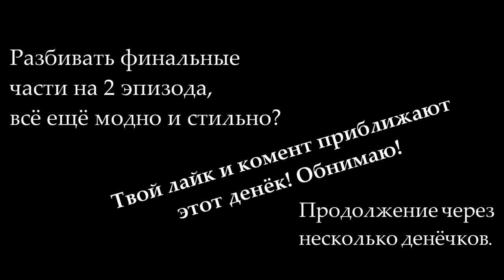🇧🇷Флорианополис | Китаец СЛОМАЛ МНЕ ПОЗВОНОЧНИК! | АСМР | ПУСТЫНЯ, ГДЕ СНИМАЛИ сериал КЛОН (3)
Флорианополис! Часть три! Всё ещё безумно много материала из этого волшебного города-острова, поэтому я за радость леплю его во что-то целостное и делюсь с вами.

Сегодня ещё круче, чем всегда! Какой самый популярны досуг в Бразилии? Пляж? Бар? Поездка в Рио Де Жанейро? Нам популярные досуги не нужны, нам нужны ЭКЗОТИКА. Сегодня мы едем смотреть настоящие ДЮНЫ в Бразилии, которые больше напоминают пустыню. Это безумно красивое место, куда в летний сезон стекаются сотни туристов, представляя, что все они Жади и Лукасы из сериала Клон, а кто же ещё.
А потом, неожиданно, АСМР массаж перелом позвоночников китайский мастер, будет делать своё дело с моей спиной. Ещё и иглоукалывание добавил, милаха.

Чем больше ваших лайков и коментов, тем больше видео на канале. Всем обнимаю!